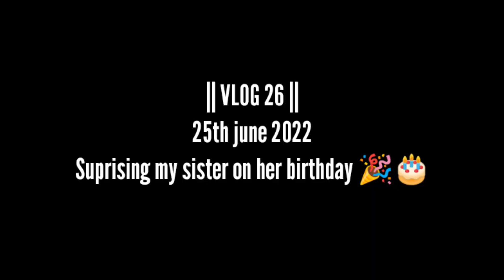Surprising my sister on her birthday🍰||shweta ki bday party || @JustAyushVlogs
Hi buddies hope u all enjoyed my new vlog .
This vlog is about suprising my cousin sister on her birthday and shweta ki bday party.